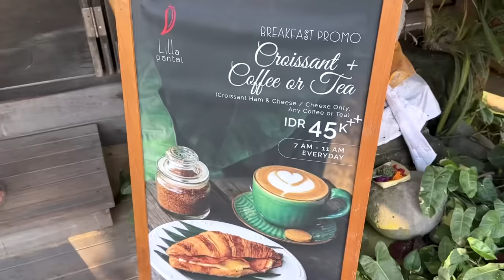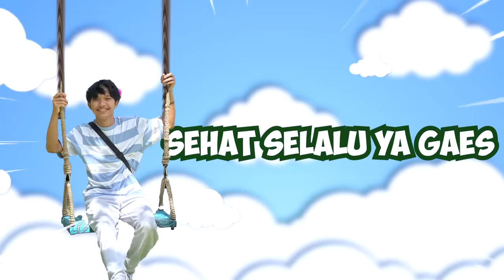SERU BANGETT!!😭👉🏻👈🏻 SEPEDAAN🚴‍♀️ PAGI DI PANTAI SANUR🏞️💦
Jujur ini niatnya liat sunrise aja, karna yakin sepedahannya belum ada kan pagi banget ituu. Ehh tau taunya ibu nya ada dan sepedanya ready. Alhasil sepedehan deh dan ga expect seruu banget sambil liat sunrise, liat orang lari pagi, liat orang beraktifitas. Kayaaa Omaigaaaat selama ini gw bangun siang dan kaya ngerasa rugii banget😭😭😭 Mungkin beberapa dari kalian nganggepnya ah apasii main sepeda doang wkwk. Bagiku engga kaya ada moment yang tersendiri gitulohhh Akabdjsksj